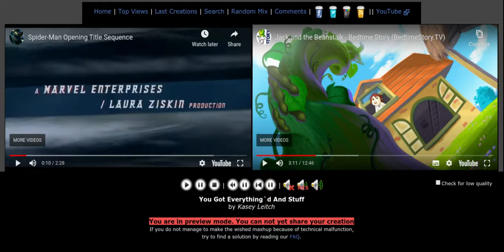Jack and the Beanstalk Meets Spider Man Opening Sequence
"Could that be my magic bean?!" said Jack as the trigger plays.